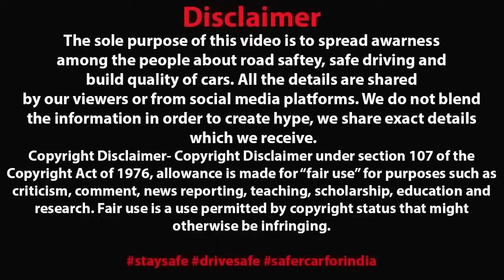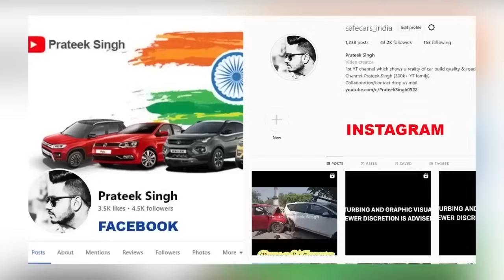GIRLFRIEND घुमाने के चक्कर में MLA साहब की FORD ENDEAVOUR का सत्यानाश कर दिया 🥵 45 LAKH'S SUV BURNT